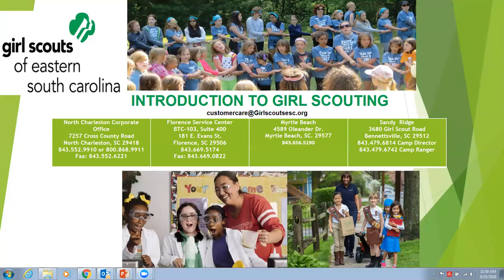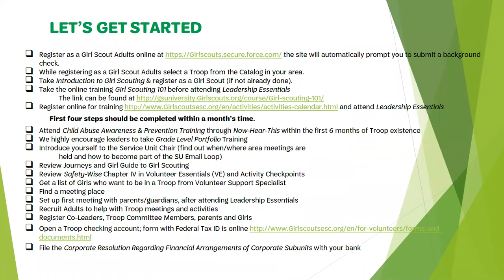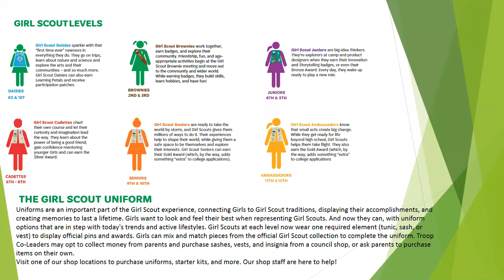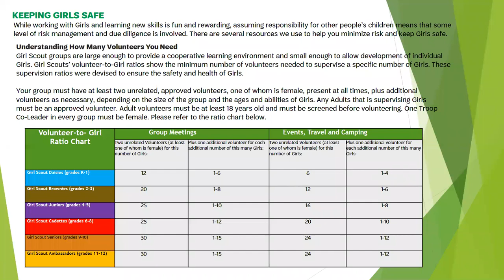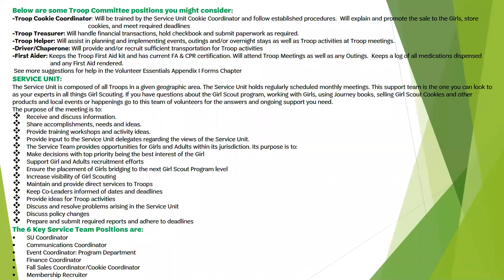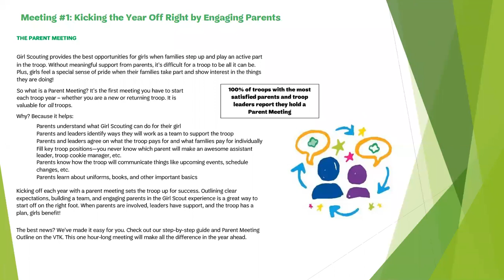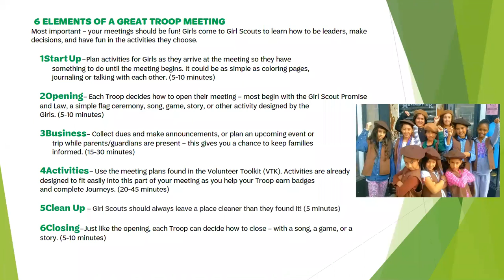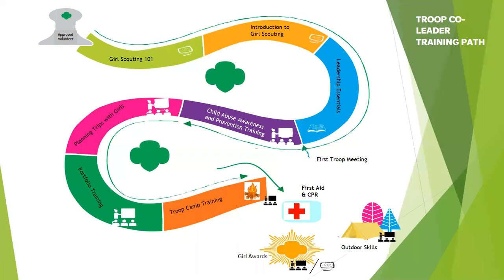Intro To Girl Scout Training